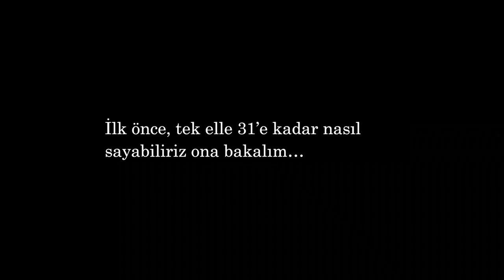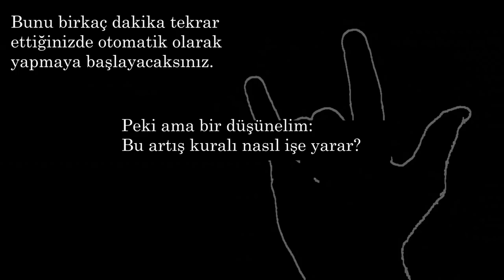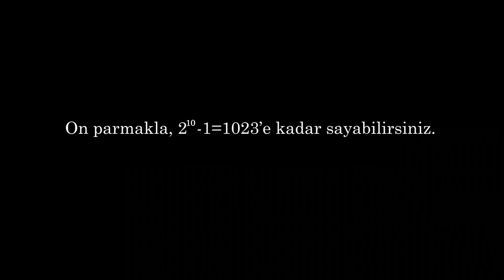İki Elle 1000’e Kadar Sayma (Cebire Giriş)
How to count to 1000 on two hands